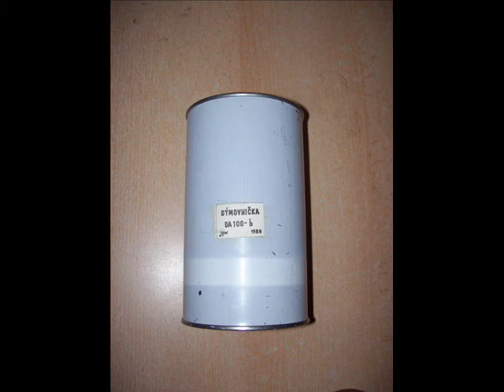Dýmovnička DA100-čr / Smoke grenade (CZECH ARMY SMOKE BOMB)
Postup výroby menších dýmovniček z dýmovničky DA100-čr (černá)

Processing smaller smoke grenades from smoke bomb DA100-čr (black)